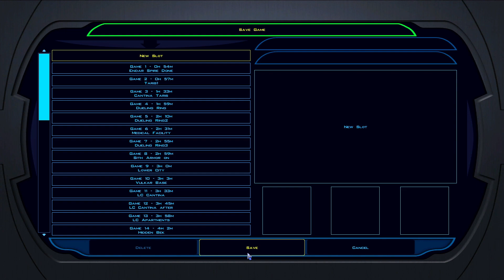Star Wars KOTOR - Part 16 | Duel Ring Champion